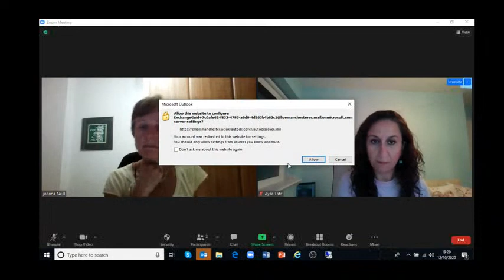Psychedelic Medicine | Prof. Jo Neill | 12 October 2020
Prof Jo Neil is a professor of Psychopharmacology at the University of Manchester, her research focuses on models of psychiatric disorders. In this Q&A, Prof Jo Neill talks to us about psychedelic medicine and the use of drugs like psilocybin (from ‘magic mushrooms’) to treat conditions, like post-traumatic stress disorder. (We apologise for the sound problems at the beginning!)
(the slides mentioned in the video are available

***TRIGGER WARNING: brief mentions of childhood abuse, sexual abuse and self harm.